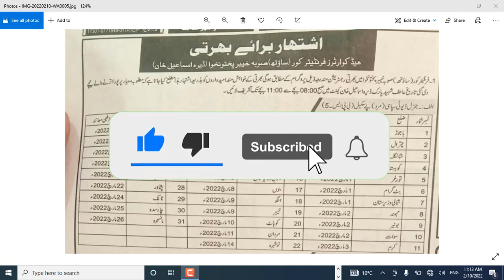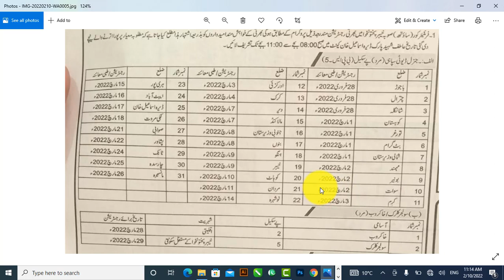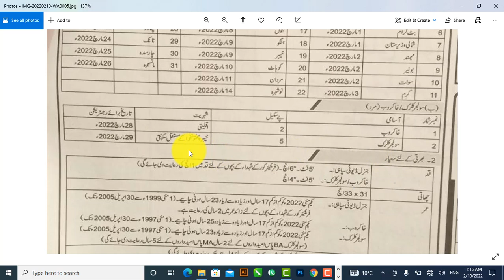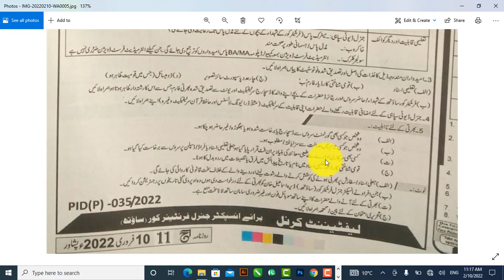FC KPK South Jobs 2022 Advertisement – Frontier Corps KPK how you can اپلائی کرنے کا طریقہ2022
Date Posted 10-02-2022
Industry Government
Hiring Organization Frontier Corps FC KPK South
Jobs Location Dera Ismail Khan
Valid Through
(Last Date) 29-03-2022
Education Requirements Middle, Matric, Inter
Newspaper Aaj
Address Frontier Corps FC KPK South
Latest Posts in Frontier Corps FC KPK South Jobs 2022 Advertisement
For Soldier General Duty Jobs
Post name General Duty Sipahi
Qualification Matric
Age 17 to 23 years
Height 5 ft 6 inches
Chest 31-33″
Domicile Khyber Pakhtunkhwa